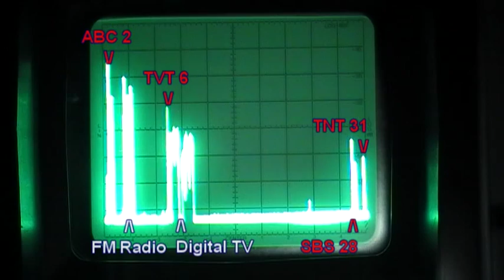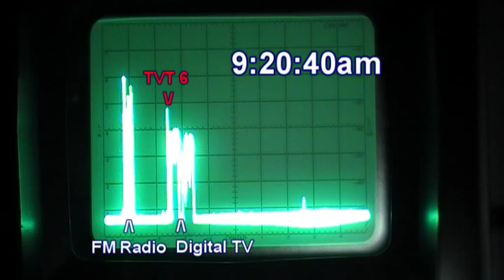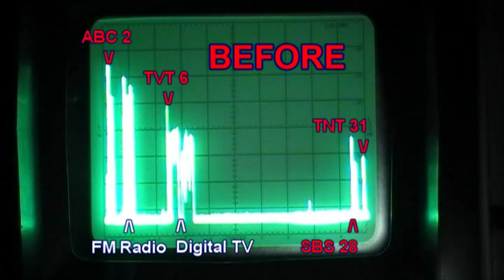Analog Television Shutdown In Hobart Tasmania Australia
On 9 April 2013 analog TV was shutdown in Hobart Tasmania. This video shows the frequency spectrum used by each analog television signal and then shows each station being switched and disappearing from the spectrum.